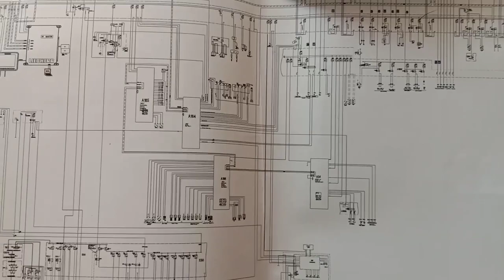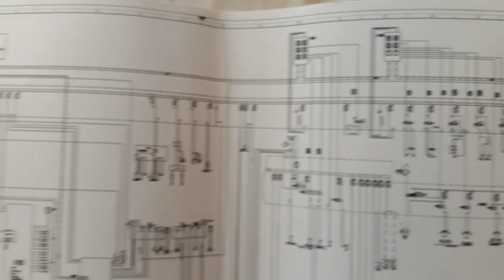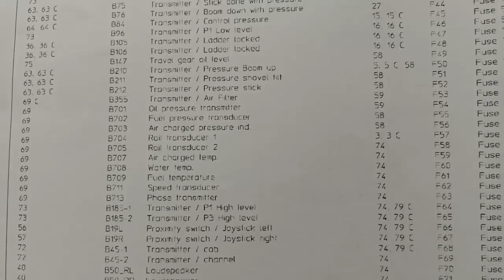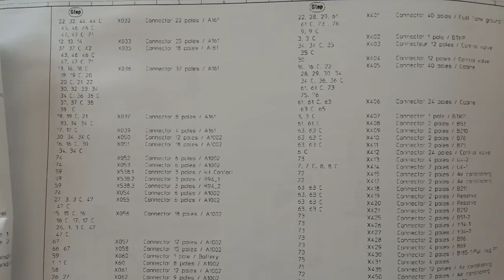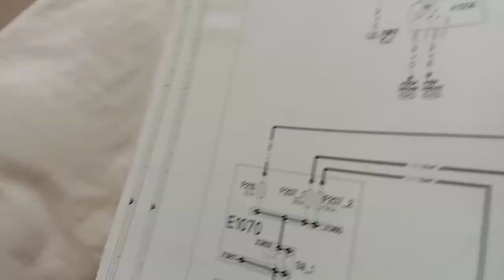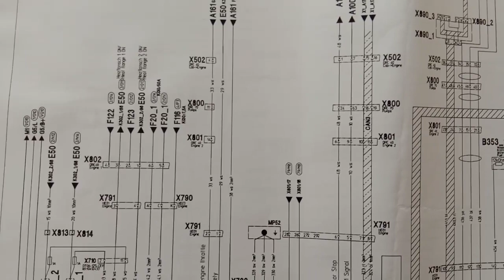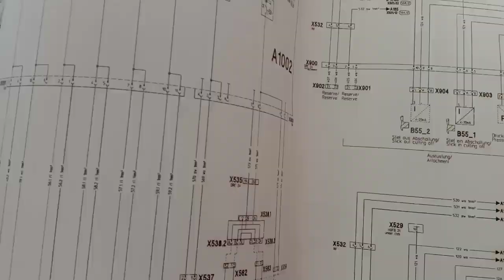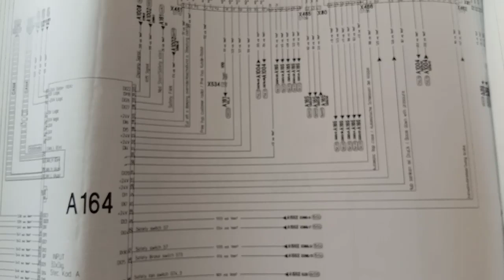Electric Wiring Diagram Liebherr (Training)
cara membaca diagram pada unit liebherr yang sangat jarang populasinya di indonesia, dengan mengetahui cara membaca diagram pada liebherr sehingga mudah dalam melaksanakan maintenance dengan benar, video ini khusus buat pemula yang ingin belajar alat berat liebherr

kunjungi situs dan web kami untuk belajar alat berat di